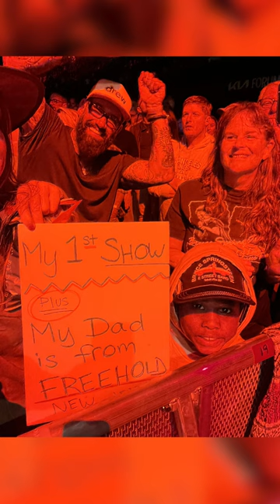Bruce Springsteen gave my son & #1 ‘lil dude’ an insane gift - THE END IS SO COOL! Kia Forum 4/4/204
I took my 8 year old son to his first Bruce Springsteen concert! I've been a diehard fan of Bruce for decades, so I wanted my son to have an amazing experience. But WHOOOAAA DUUUDE!. Nothing could have prepared me for what happened AT THE END OF THIS VIDEO! Watch what happens when Bruce finishes crushing The Promise Land last night at the Kia Forum in Los Angeles on April 4, 2024. TAHNK YOU BRUUUUUCE 💪👊🏾🔥 -Drew